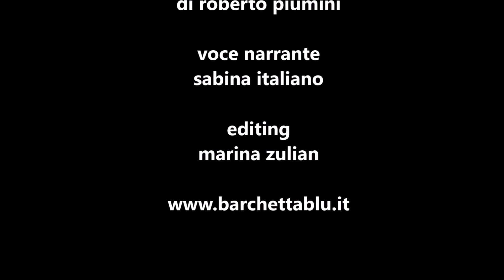Coronavirus di Roberto Piumini per BarchettaBlu online!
Coronavirus di Roberto Piumini con la voce narrante di Sabina Italiano per BarchettaBlu online! Tante idee, storie, giochi, appuntamenti online con il motto di BarchettaBlu Ci vuole un villaggio per crescere un bambino!